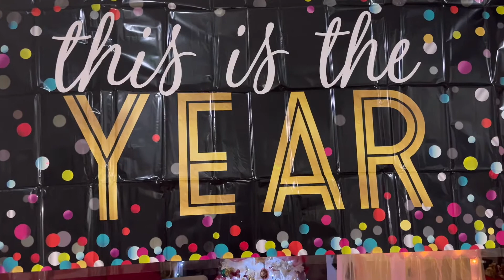Here’s How Our Filipino New Year’s Tradition Goes..||Happy New Year 2022#happynewyear